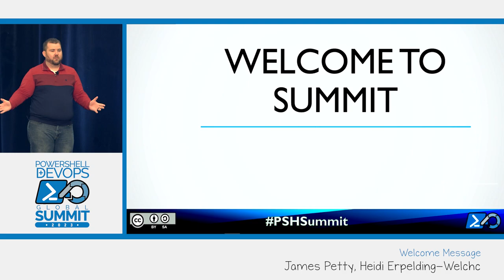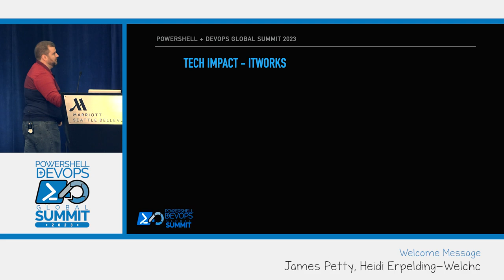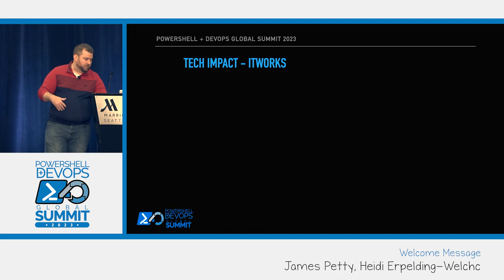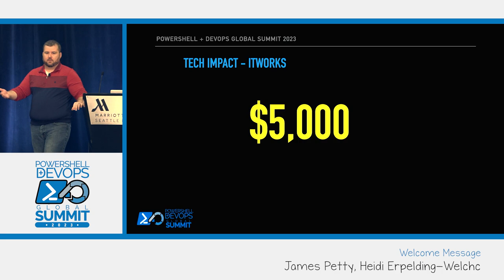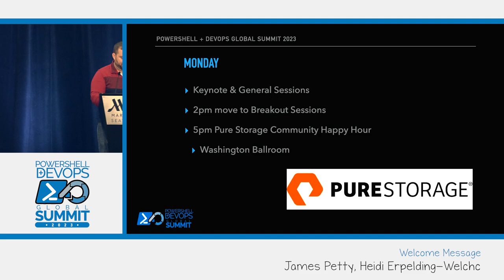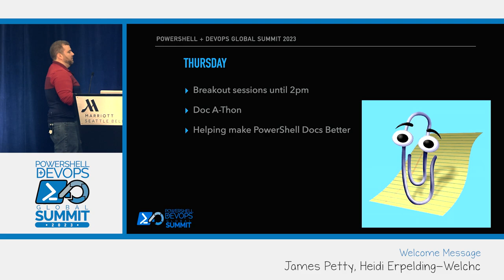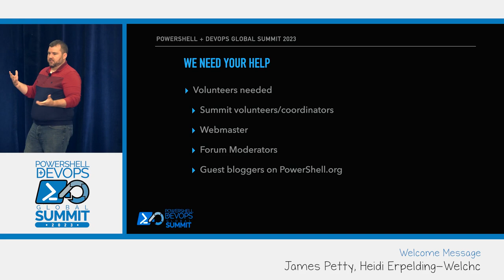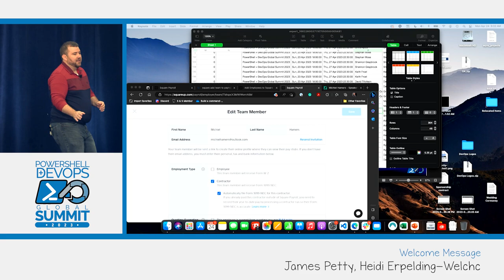Welcome message by James Petty